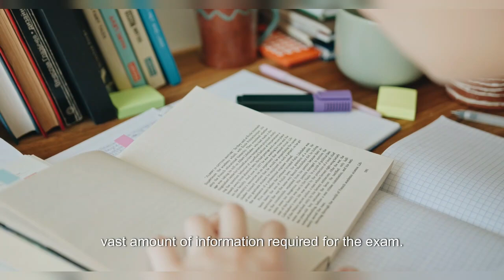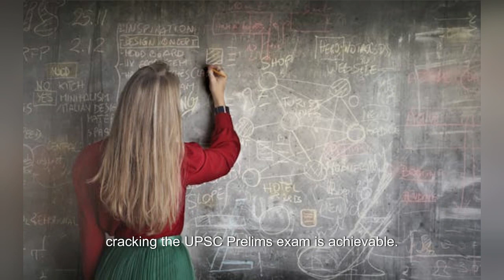How to crack UPSC Preliminary Examination?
The UPSC Preliminary Examination, often referred to as the UPSC Prelims, is the first stage in the selection process for the Indian Civil Services, including the prestigious Indian Administrative Service (IAS), Indian Foreign Service (IFS), and Indian Police Service (IPS). Held annually by the Union Public Service Commission (UPSC), the Prelims consist of two objective-type papers: General Studies Paper I, covering a wide range of subjects such as history, geography, polity, economy, environment, and current affairs, and General Studies Paper II (CSAT), which assesses candidates' comprehension, reasoning, and analytical abilities. The exam is highly competitive, with a vast number of aspirants competing for a limited number of spots, making thorough preparation essential. Success in the Prelims is crucial, as it determines eligibility for the subsequent stages: the Mains examination and the Interview.